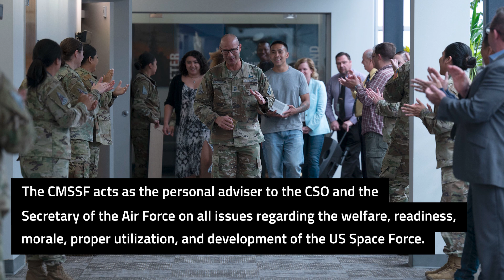Space Force Now 2nd CMSSF Announcement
Chief Master Sgt. John F. Bentivegna was selected May 5 to become the next Chief Master Sergeant of the Space Force.